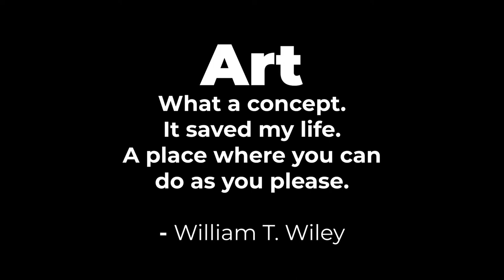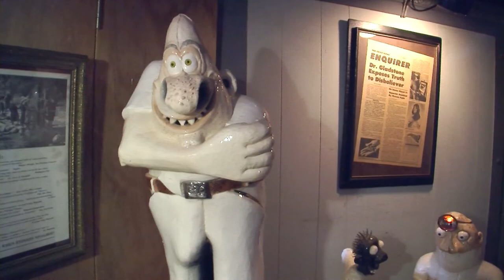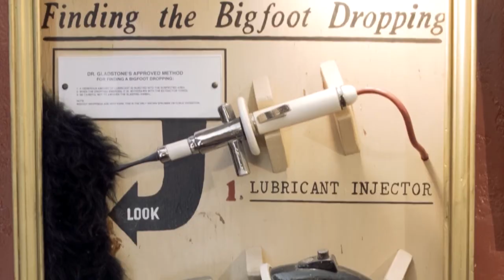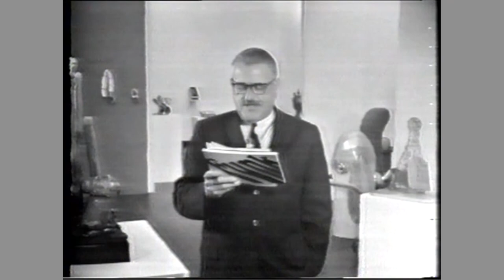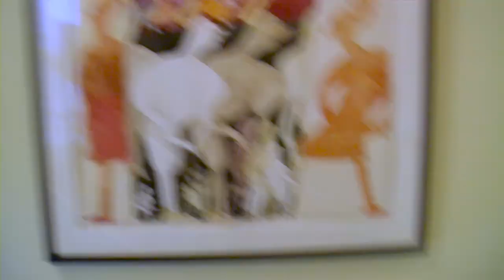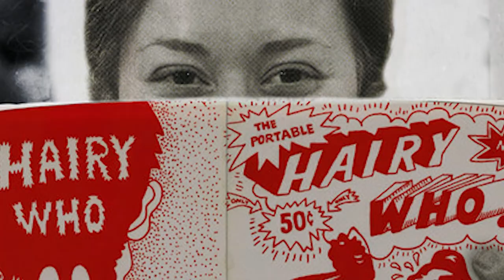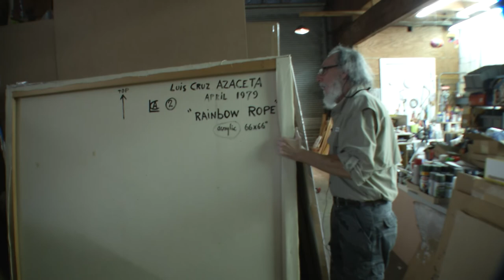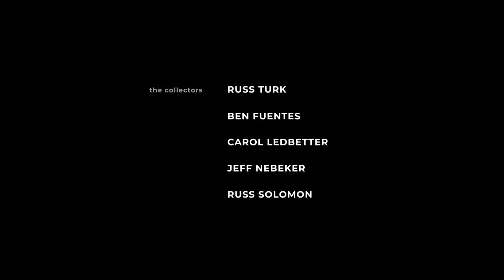The Candy Store: Adeliza's House for Odd Birds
The story of the legendary Candy Store Art Gallery in Folsom, California.  The gallery's beloved founder, Adeliza McHugh is remembered by the artists and collectors whose careers and collections she nurtured and inspired.  Featuring interviews with Clayton Bailey, Irving Marcus, David Gilhooly, Maija Peeples-Bright, Peter Selz, Phil Linhares, Jim Nutt, Gladys Nilsson and others.

Produced and directed by Laurence Campling.